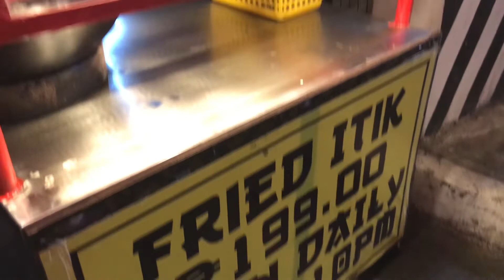FOOD REVIEW ǀ FRIED ITIK STATION ANGELES CITY PAMPANGA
Fried Itik (mallard duck) is known and common as an exotic food in Pampanga.  But because duck needs to be handled and cooked well, only a few restaurants offer this kind of dish.  Fried Itik Station is one of the stores that offers fried duck.  These ducks are from a local supplier in Pampanga.  They are cleaned, marinated in 12 secret ingredients and pressure cooked for a minimum of 2 hours before they are deep fried.

We haven't tried 'itik' before and this is my first time to try one!  Please watch our video to find out our first impression and experience in eating fried 'itik'.

FRIED ITIK STATION is located along Balibago, Angeles City
(beside the police station on the block going to Wishing Well)

Second branch is located in Claro. M. Recto (second gate of Marisol Subdivision)

Fried Itik Station is open from 10:00AM to 10:00PM

AUDIO: ERHLING - CHAMPAGNE OCEAN